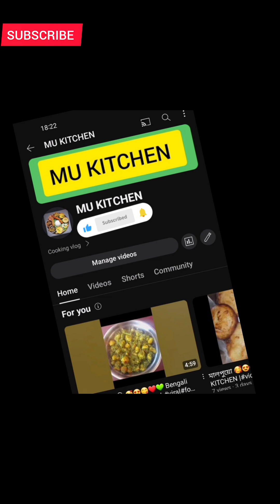আদা ছাড়া চিকেন রান্না একবার খেলে বারবার খাবেন/ Chiken Rcp /MU KITCHEN 😋❤️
চিকেন রেসিপি:
1)চিকেন 1kg
2)গোটা কয়েক আলু
3)পেঁয়াজ/রসুন/টমেটো/কাঁচালঙকা
4)লঙ্কার গুড়ো/নুন/জিরার গুড়ো/ধনে গুড়ো/হলুদ
5)সানরাইস শাহি গরম মশলা /মিট মশলা